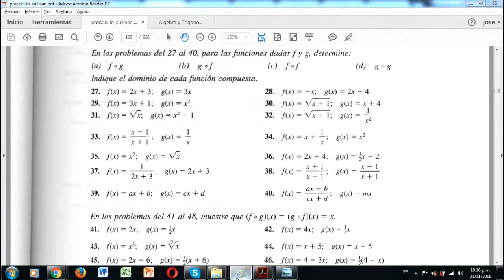Calculo de dominio de Funcion compuesta